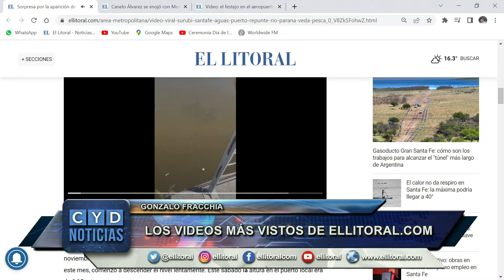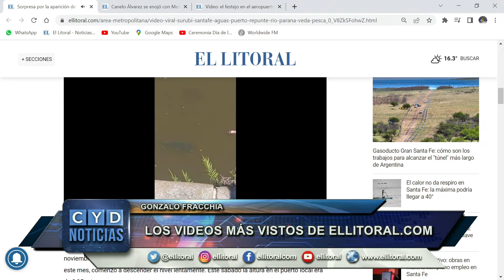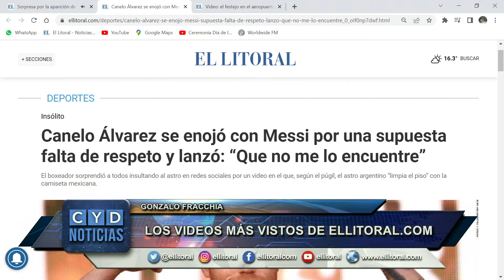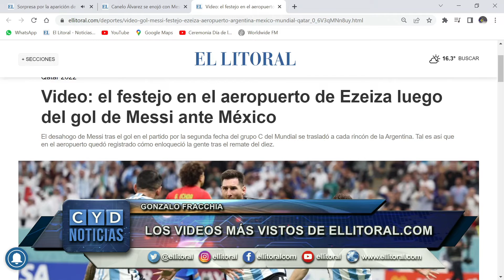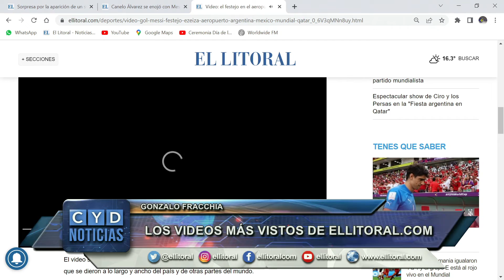LOS VIDEOS MÁS VISTOS DE ELLITORAL.COM